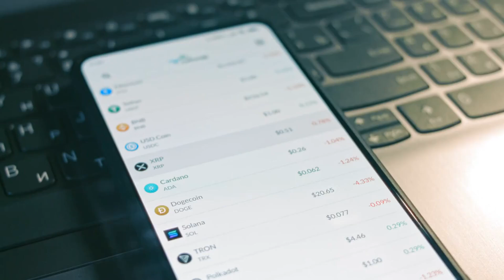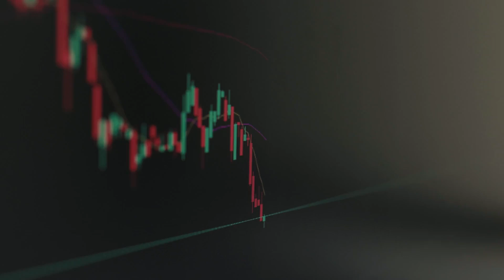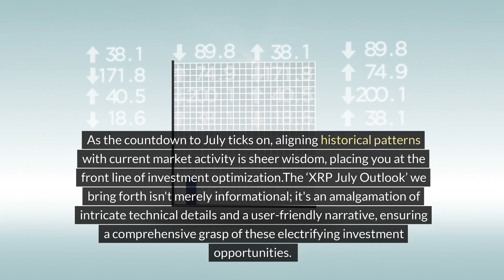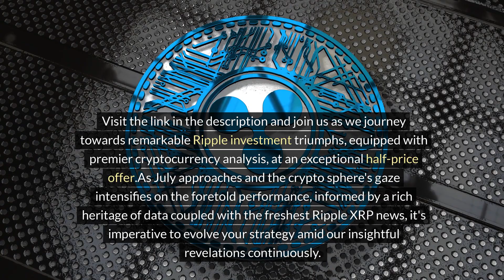XRP July Forecast: Peaks & Profits? Explore Our XRP July Forecast & Investment Tips for 2024!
XRP July Forecast: Peaks & Profits? Explore Our XRP July Forecast & Investment Tips for 2024! Is July the golden month for XRP investors seeking peaks and profits? Dive into historical data from CryptoRank to uncover insights into the price trends of this seasoned cryptocurrency. Discover the potential movements and investment strategies for July 2024 based on past performance. Prepare for a potential rebound in July following XRP's recent dip and leverage historical data to make informed investment decisions. Stay informed on market trends and upcoming developments that could impact XRP's price in July 2024. Maximize your investment potential by understanding historical patterns and current market sentiment. Remember to diversify your portfolio and conduct thorough research before making investment decisions. Gain expert insights, tools, and access to an exclusive 1000x crypto gem pick in our course - now at a discounted rate! As the crypto community focuses on XRP in July, stay strategic and potentially profitable by staying informed and adaptable to market changes. Don't miss out on the opportunity to enhance your crypto investment knowledge and potentially maximize gains.